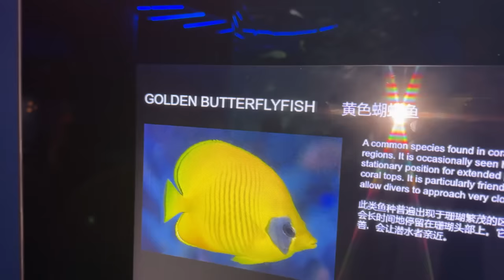Singapore mein Humne kari Sky Ride aur Go-Karting